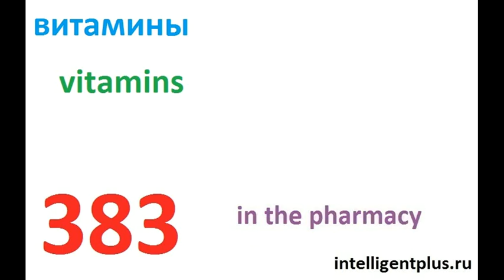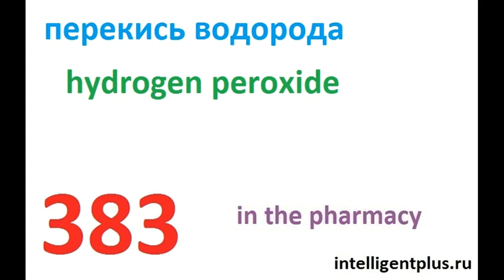Russian Phrases and words / in the pharmacy (383) / Russian language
Russian Phrases and words / in the pharmacy / Russian language
sleeping pills
vitamins
febrifuge
hydrogen peroxide
tincture